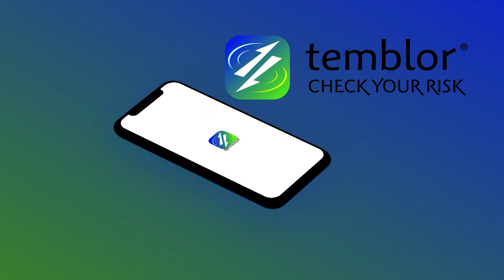Temblor App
Temblor, Inc. is an innovative catastrophe modeling company specializing in seismic hazard and risk assessment. Founded in 2014 by former USGS scientists Ross Stein and Volkan Sevilgen, Temblor’s mission is to raise awareness of seismic risk. We serve the insurance, reinsurance and insurance-linked security communities, and mortgage lenders.

Temblor is different from other cat modelers. Our models build on recent published and independently-tested scientific analyses to provide an independent, unbiased, and transparent assessment of risk. Our products include dynamic hazard and loss forecasts after large earthquakes; the first globally consistent insurance loss model; stochastic event sets; and the highest-resolution global site amplification model available today. Additionally, we calculate a building-level Temblor Earthquake Score, which folds in all factors that impact loss into one number for risk pricing and selection.

Temblor provides both its clients and the public with accurate, accessible, and understandable information about earthquakes. Temblor Earthquake News publishes breaking earthquake news, in-depth analyses, and expert reporting on the latest developments in natural hazards research. Our articles are written by scientists, science journalists, and leading international researchers.